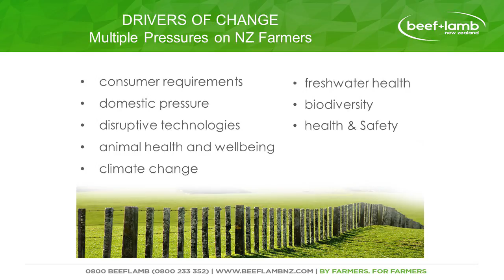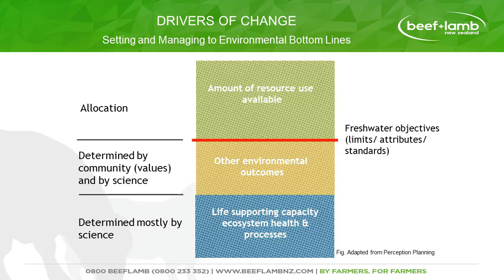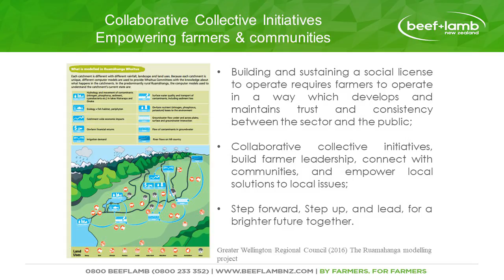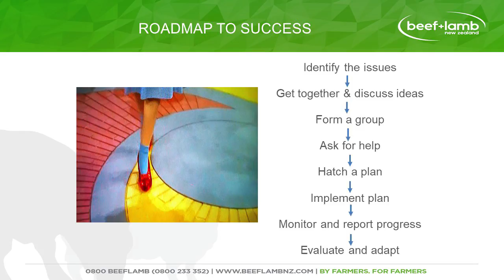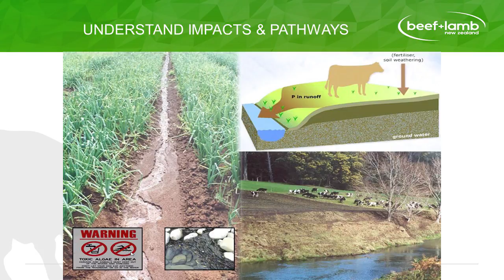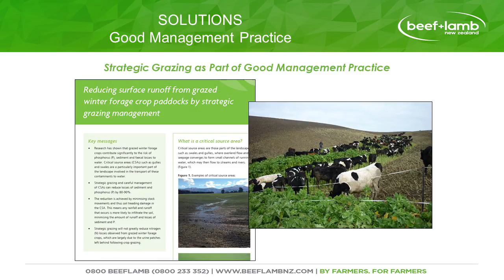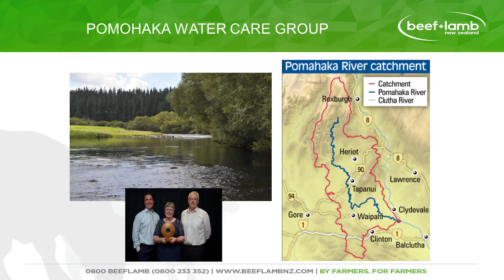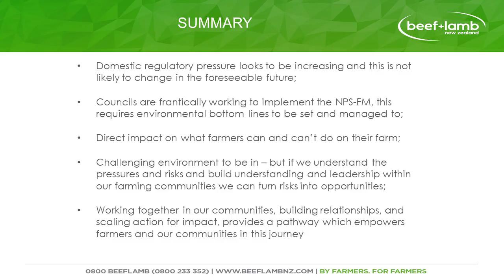B+LNZ AgInnovation 2018 Presentation: Taking back the reins - Corina Jordan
Corina Jordan is the Environment Policy Manager for Beef + Lamb New Zealand, and has over a decade and a half of natural resource management and freshwater ecology experience. In her presentation she looks at the increasing public pressure around agricultural land uses and environment impacts, changing consumer requirements around ethical sustainable food, and tightening domestic regulation, offer both challenges and opportunities for the red meat sector.